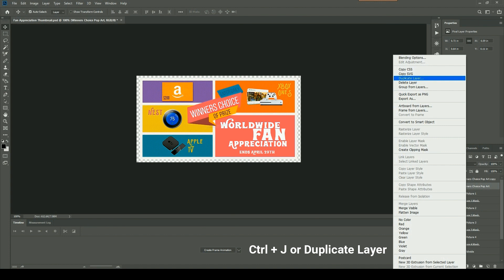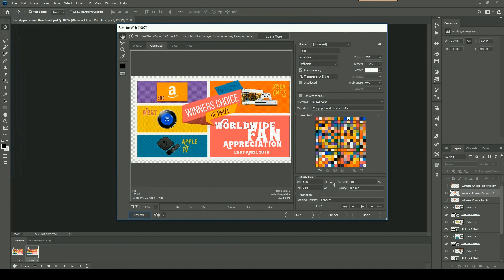Photoshop CC Tutorial - How to make an Animated GIF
This video shows Photoshop step by step basics  and how to make an animated GIF in Photoshop CC. You can use this animated GIF image for social media and more. This video shows how to make the image heartbeat effect. Photoshop heartbeat animation is very easy  and I show how to make the animated gif in photoshop cc frame animation.

Step 1: Rasterize Layer
Step 2: Duplicate Layer (Ctrl + J)
Step 3: Edit - Free Tranform (Ctrl + J)
Step 4: Window - Timeline(Create Frame Animation)
Step 5: Deselect Copy Layer
Step 6: Deselect Main Layer and Click Copy Layer
Step 7: Select Forever
Step 8: Select both and select 1.0 for speed
Step 9: File - Save for Web

The image in the video is for our latest giveaways, if you would like to see our latest giveaways visit our

NEW VIDEOS: every week  -See it before you buy it!

I share the product reviews and unboxing of some of the latest tech, toys, household items, and gameplay videos.